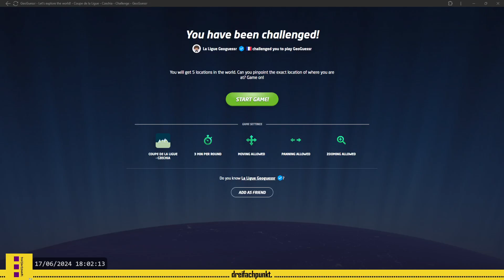GeoGuessr | Coupe de la Ligue | 3ème tour - Tchéquie vs. Grizbard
0:00 Round 1
1:01 Round 2
2:47 Round 3
4:31 Round 4
6:53 Round 5

Grizbard's POV: -